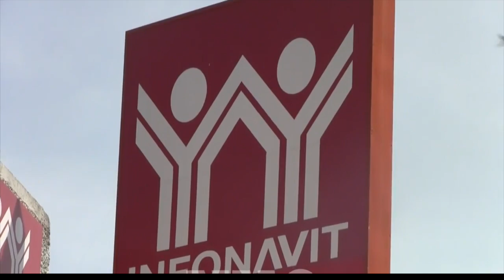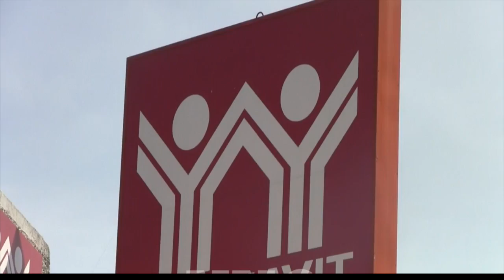AMLO no abrá ni un solo desalojo a trabajadores del INFONAVIT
No abra ni un solo desalojo a trabajadores con créditos de Infonavit en esta administración, así lo aseguro López Obrador en su conferencia matutina.